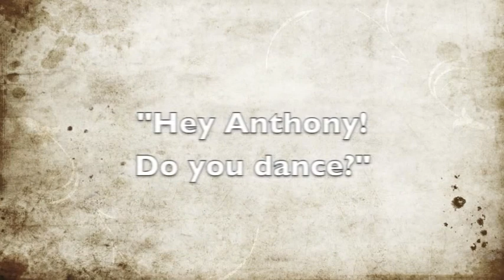LOVE, SEX, & ZOMBIES - Be Nice interview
Sarah Watkins and Anthony Regolino talk about their roles in the comedy play "Be Nice" as par of LOVE, SEX, & ZOMBIES by Steve Strangio.
* Shot and edited by Steve Strangio